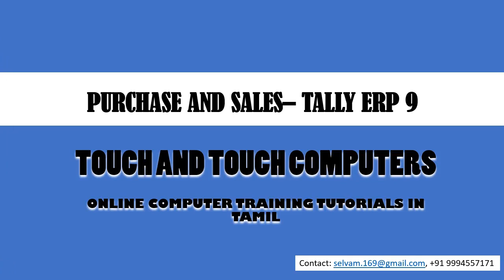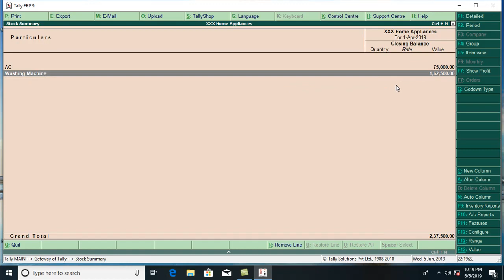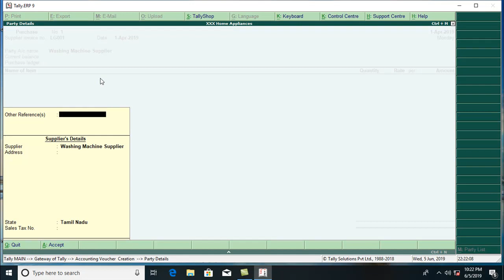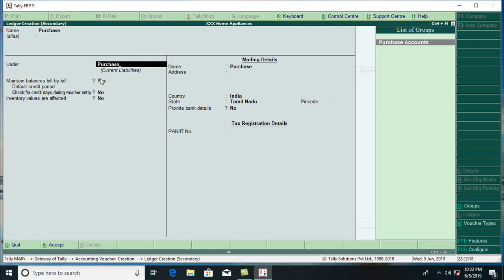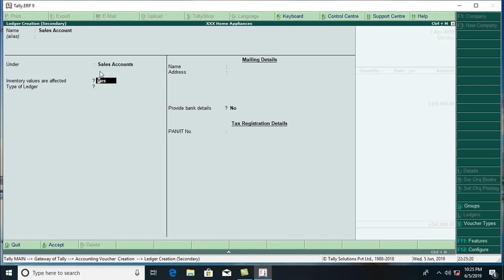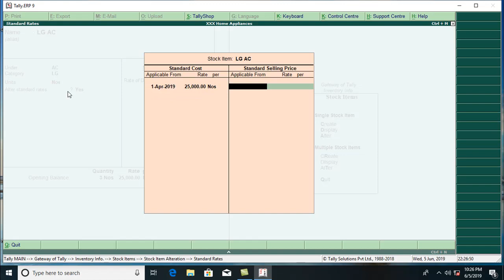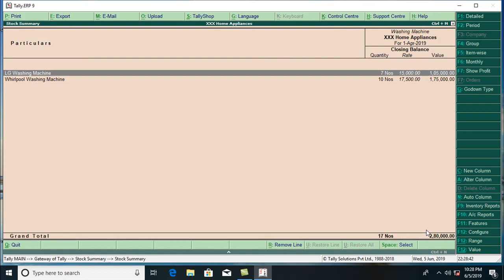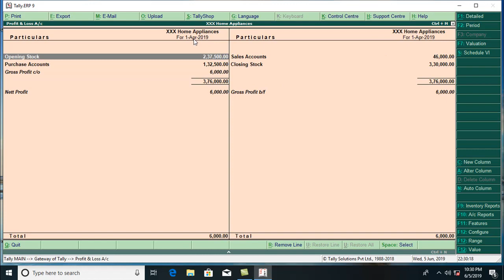SALES AND PURCHASE INVOICE TALLY ERP 9 - TAMIL TUTORIAL